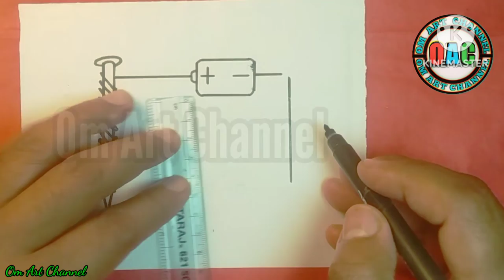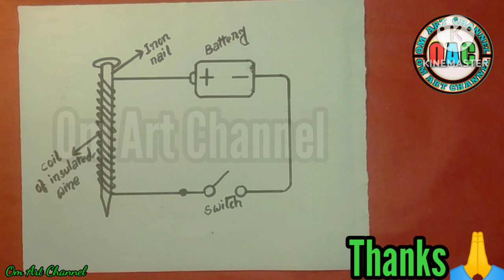electromagnet diagram | how to draw an electromagnet | electromagnet drawing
Hi friends
           welcome to my Om Art Channel this video will help you to draw electromagnet. In this video I will be show you electromagnet diagram

Question Solved -
electromagnet diagram
how to draw an electromagnet
electromagnet drawing
class 7 electromagnet diagram
electromagnet class 10
electromagnet class 7

MATERIALS USED
*10B Pencil

EDITING:
Kine Master.